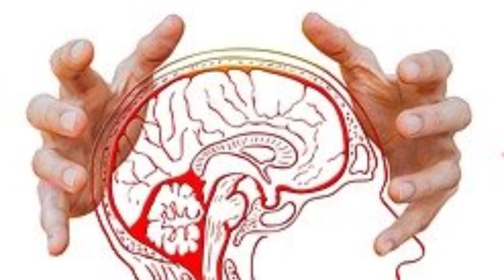Convince Parents 💯 How to send love vibration | Guided Meditation😍🥰 Time for Relationship healing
🚑  Topic Cover

This video is about sending positive vibrations to the parents so that they can easily agree to your marriage with the person you love and how to to increase the love of your partner towards you and how to heal your broken relationship no matter how far the person .

Video is for educational purpose only.Copyright Disclaimer Under Section 107 of the Copyright Act 1976.Allowance is made for "Fair Use" For purpose Such As Criticism,Comment,News reporting l teaching, Scholarship, and research.Fair Use is a use permitted by Copyright statute that might otherwise be infringing.Non profit educational or personal use.tips the balance in favor of fair use.

Queries Answered ❓👇
1) How to send love vibration
2) Send Love Vibration ❤️ someone you love
3) Send Them The Thought You Want Them To Feel
4) How to send love energy to someone
5) Time for Relationship healing
6) Sending Heart Energy to Someone you Love
7) आप दोनों के बिच कभी कोई तीसरा नहीं आ पाएगा
क्या करें जब बिगड़ जाएं रिश्ते
8) How to heal your broken relationship
9) खोया हुआ प्यार दुबारा जिन्दगी में वापस पाने के लिए शक्तिशाली प्रयोग
10) Guided Meditation
11) Khoya Pyar Wapas Kaise Paye
12) Minds Magic by Priyanka baid